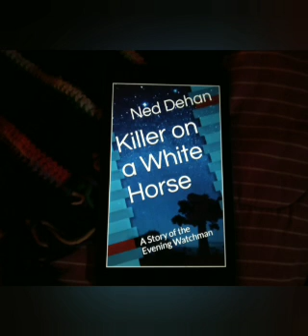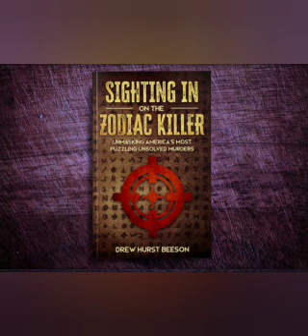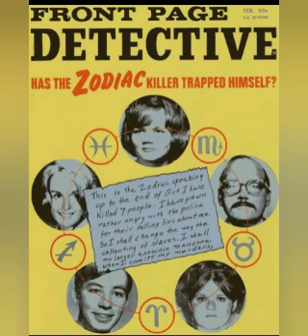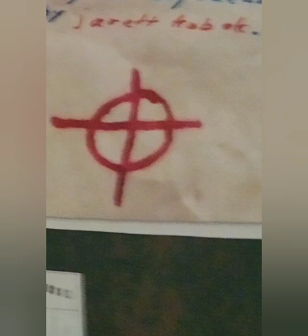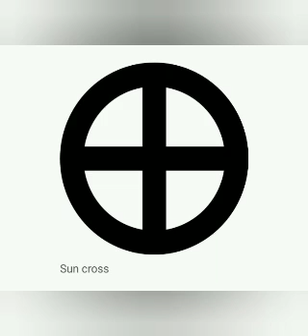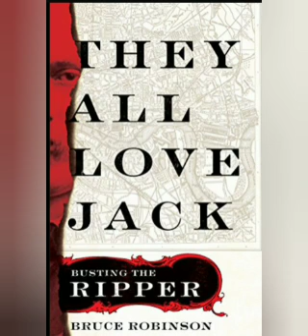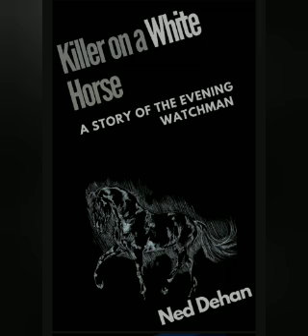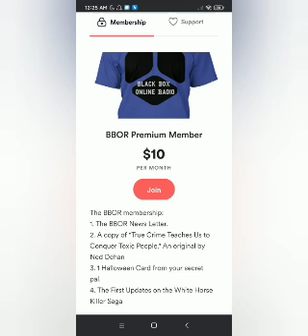Zodiac Killer News Report 09/04/2023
‌Raze Energy Drinks
‌Tshirts By TeeSpring
‌BBOR Shirt
‌Being Weird is Not a Crime Shirt
‌BBOR Zipper Hoodie
‌BBOR Pullover Hoodie
‌Buyers Choice : Special Edition Shirt
‌Download the Show for Free!